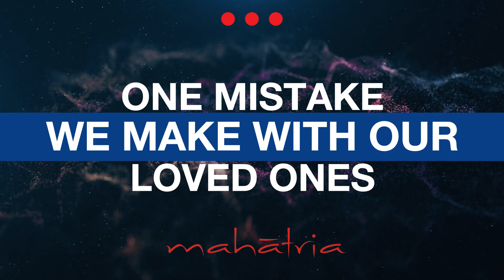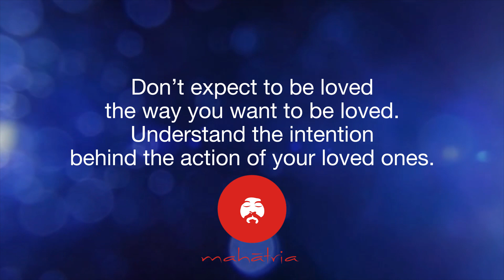One Mistake We Make With Our Loved Ones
Every person has a different way of expressing their love. One of the building blocks of a relationship is to stop judging your partner or spouse for their actions, but rather, understand the intentions behind their actions.

Read more…

Instead of focusing on a person’s actions, focus on their intentions, Mahatria says. Your partner may not express love the way you expect it, yet, that does not mean that there isn’t love in the relationship.
For instance, one partner in the relationship may expect romance and hand-holding. The other partner may not know how to express their love in that manner. For a person who has grown up thinking that love needs to be expressed in private will not be able to show it in public in a matter of months. They are simply unaccustomed to demonstrative love. Notice the love in the intentions, Mahatria says.

One of the building blocks of a relationship is to stop judging your partner or spouse for their actions, but rather, understand the intentions behind their actions.

Past Conditioning
About two months into his marriage, it was time for Diwali. Mahatria recounts a story from his initial days to demonstrate how people from different backgrounds have different expressions of love.

On his way back from office one day, Mahatria bought his own Diwali clothes. This is the practice he was used to since childhood, he explains. His father would give him an allowance and ask him to go and buy whatever he pleased.

His wife, on the other hand, was used to going out shopping with her entire family. This is something he was not aware of. Life does not come with a trailer of the past, Mahatria points out.

When he returned home with his purchase, his wife was livid. She refused to let him inside the house. At that moment, he failed to understand why she was so upset. Eventually, he learnt how her family circumstances dictated her expectation of love. In her household, the entire family would go out shopping together. Naturally, she expected him to go shopping with her.

Love is in the Intention
Mahatria clarifies that he did love his wife. However, he did not know how to love her the way she wanted to be loved. She expected participation, he needed space and freedom.
In an attempt to impose what you do or what you like on the other, you may often end up distancing yourself from each other, Mahatria points out. You may also end up threatening the relationship. Instead of measuring your significant other’s love for you through what they do or do not do, divert your attention to their intentions, Mahatria advices.

For more life-changing videos,
Follow Mahatria on His Official Social Media Channels,